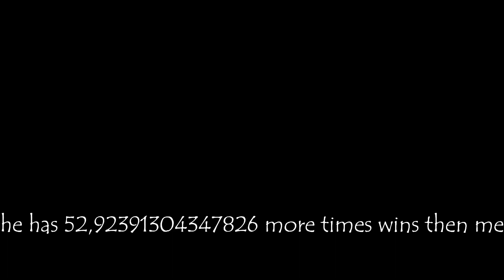beating 4800 wins bedfight player